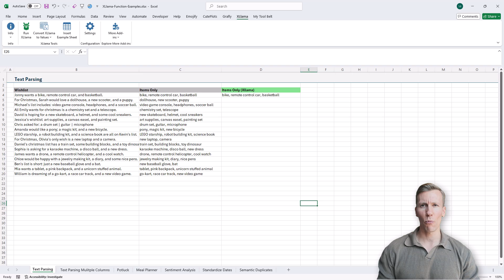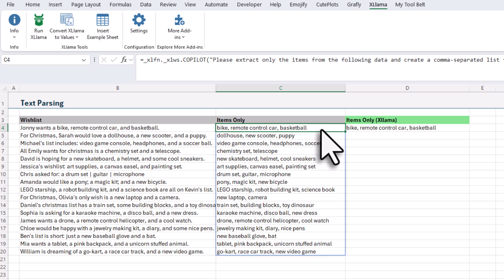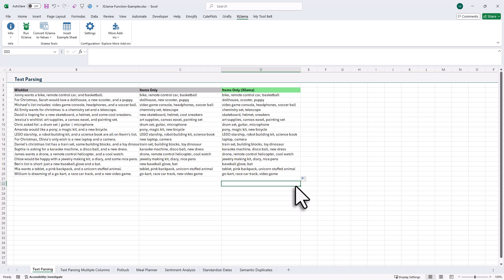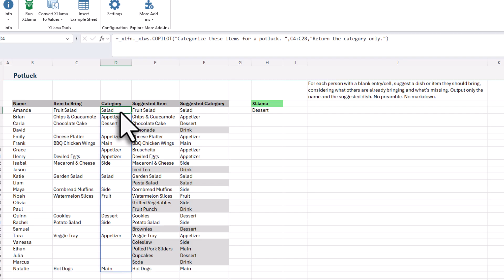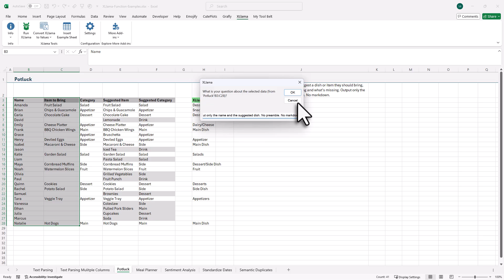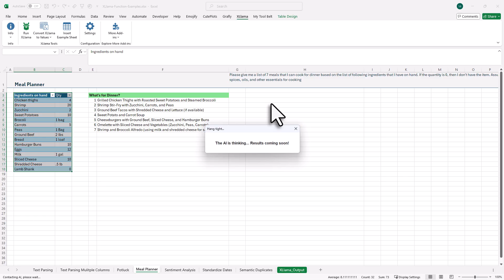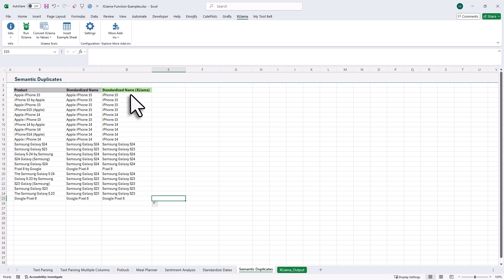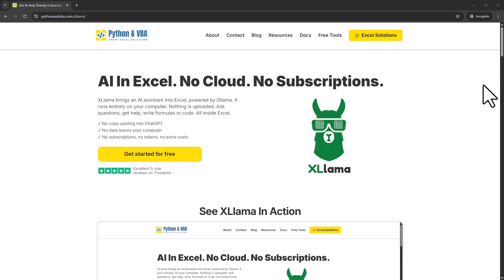How I Run AI in Excel Without Copilot (And It’s Totally Private)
𝗗𝗘𝗦𝗖𝗥𝗜𝗣𝗧𝗜𝗢𝗡
In this video, I’ll show you how to use AI in Excel without paying for Copilot or upgrading to Microsoft 365. If you've been eyeing that new Copilot formula but don't love the idea of a $20/month subscription, you're not alone. Luckily, there's a more flexible option—and it runs entirely on your own machine.

It's called XLlama, an Excel add-in I built that brings AI directly into your spreadsheets with zero internet required. You can use open-source models, keep your data private, and even run it on older versions of Excel across both Windows and macOS. Think of it as a no-subscription Copilot alternative that doesn’t sacrifice capability (though yes, your CPU might break a sweat if you're working with big data ranges).

We'll test XLlama using the same workbook featured in Excel Campus’ Copilot demo and walk through practical examples like text extraction, AI suggestions, sentiment analysis, and more. If you're curious about using AI in Excel without giving up privacy or paying monthly, this is the approach you've been looking for.

⭐ 𝗧𝗜𝗠𝗘𝗦𝗧𝗔𝗠𝗣𝗦:
00:00 – Introduction
01:35 – Text Parsing
02:50 – Text Parsing Multiple Columns
03:35 – Potluck
04:55 – Meal Planner
05:42 – Sentiment Analysis
06:03 – Standardize Dates
06:20 – Standardize Duplicates
06:58 – Convert XLlama Formula to Values
07:20 – Benefits of XLlama
08:02 – Getting Started
08:38 – Outro